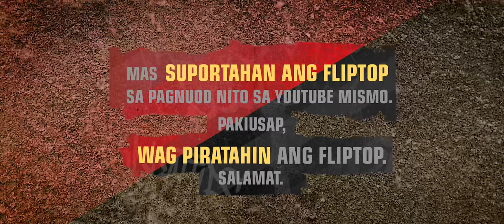FlipTop - Bagsik vs Castillo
FlipTop presents: Ahon 12 @ D' mention, Buhay Parin City, Metro Manila, Philippines. December 2021. Filipino Conference Battle.

-BAGSIK VS CASTILLO-